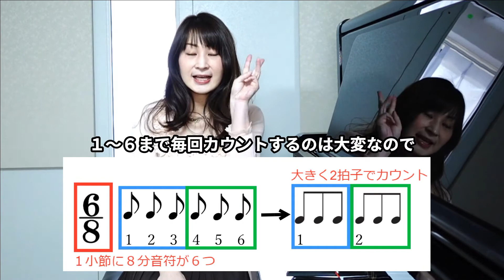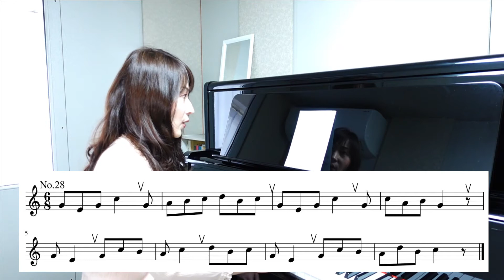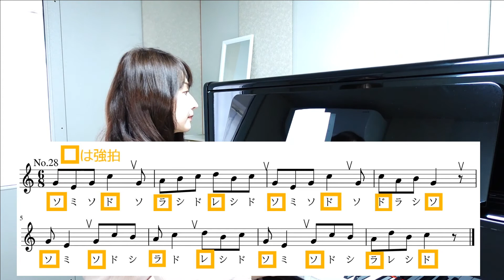【おうちで簡単ボイストレーニング】Lesson 21 6/8拍子のカウントの取り方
自宅で簡単にできるボイストレーニングPart21です♫
音大受験生も必見！ボイトレの本、コールユーブンゲンにチャレンジ☆
音楽好きな皆さんのおうち時間が、少しでも楽しく有意義になりますように！

♪動画で使っているメトロノームアプリ♪
シンプルな操作でテンポも正確、使いやすくてお勧めです！